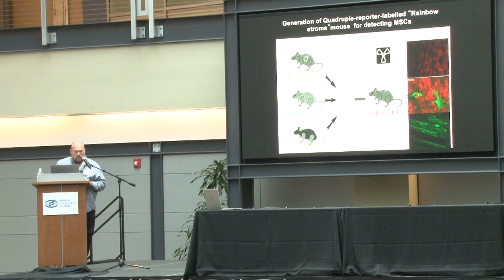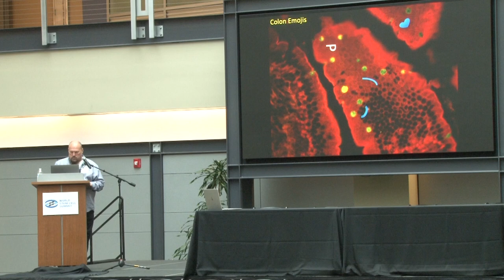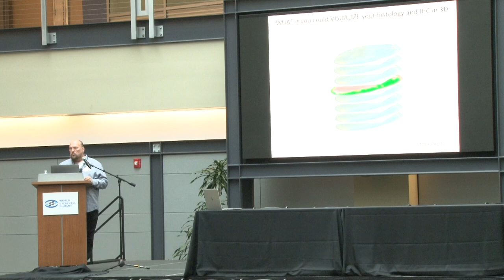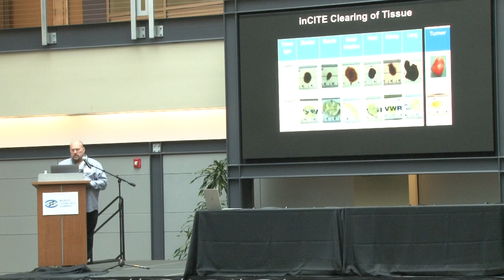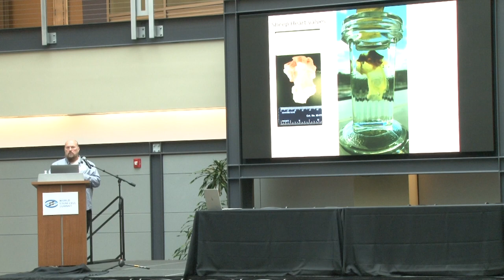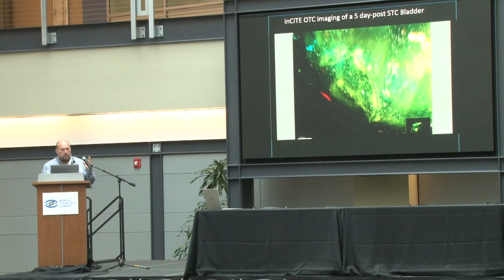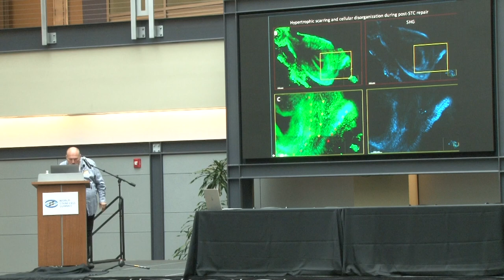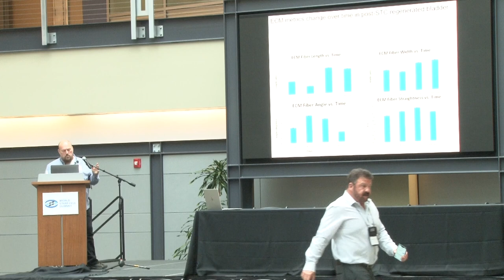Inside the Cellular Universe – Revealing the Wonders of Extreme Microscopy; Prof. Frank Marini, PhD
World Stem Cell Summit in Winston-Salem, NC June 5th, 2023